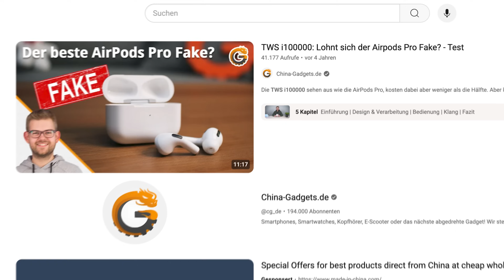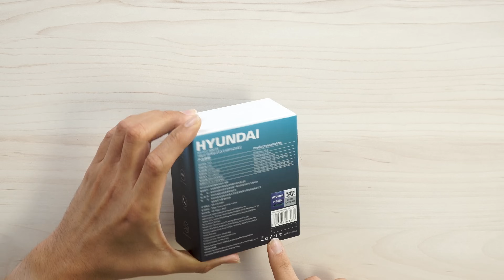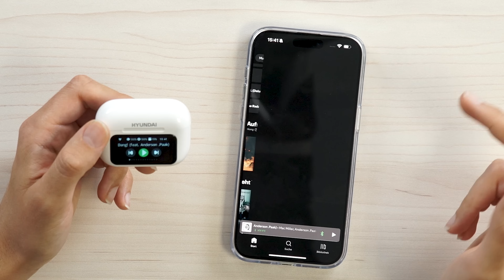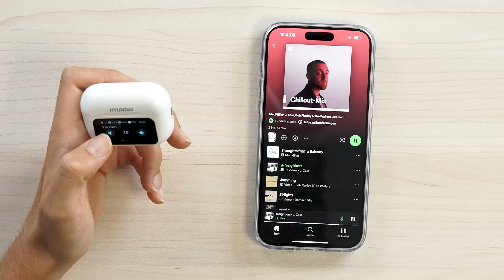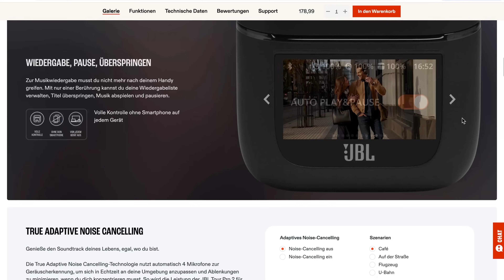19€ AirPods Pro Fake mit Display vs Original: Das hat Apple (noch) nicht!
Das hat Apple noch nicht gemacht! Die gerade einmal 19€ teuren Kopfhörer im Stile der AirPods Pro haben einfach ein Display IN dem Case? Wie nützlich das ist und ob Apple das kopieren sollte - wie JBL es schon getan hat - klärt Thorben für euch im Video!

📋 Inhaltsverzeichnis ▼
00:00 Intro
00:14 Unboxing
02:07 Erster Eindruck
03:03 Display
04:08 Kopplung & Handhabung
05:30 ANC & Audiomodi
07:53 Sound & Fazit

🙋‍♂️ China-Gadgets.de - Was ist das?
Smartphones, Smartwatches, Kopfhörer, E-Scooter oder das nächste abgedrehte Gadget! Wir stellen dir die neueste und spannendste Technik vor. Ob große Marken wie Samsung und Xiaomi oder unbekannte Newcomer: Hier findest du alles! Unboxings & Tests, News & Trends, Vergleiche & Ratgeber!

⚙️ Unsere Ausrüstung ▼
Close-up-Kamera (inkl. Kit-Objektiv)
Stativ Hauptkamera